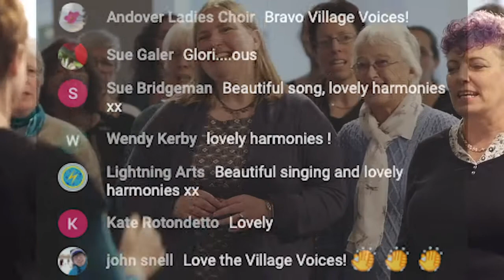VirtualChoirLabAdvert - A day of Choir Workshops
31st January 2021